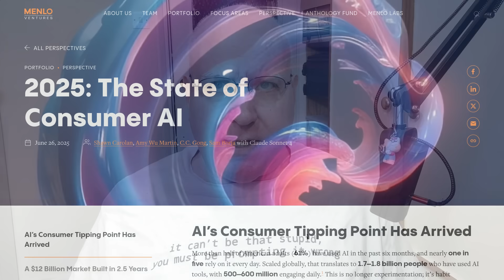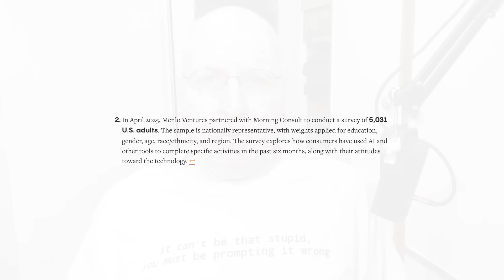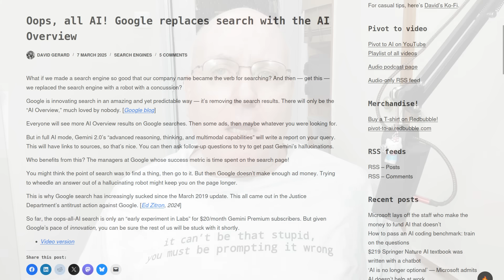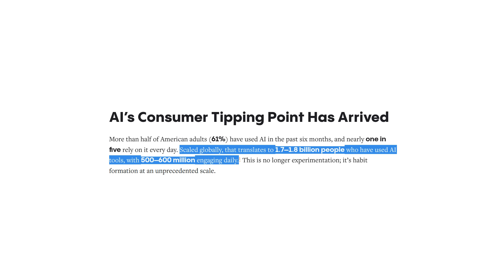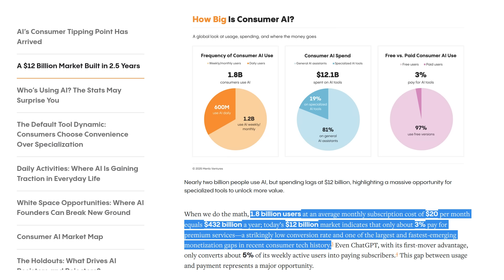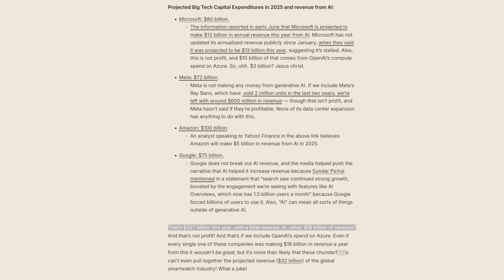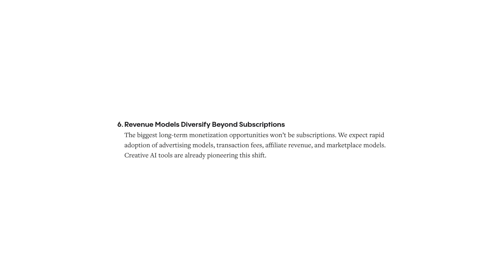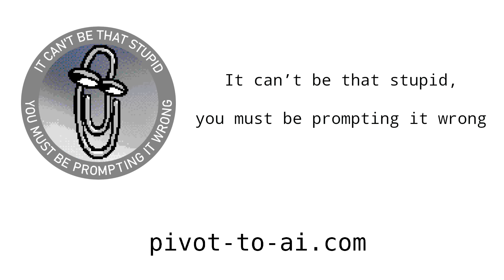Only 3%* of US AI users are willing to pay a penny for it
Just imagine that 97% conversion opportunity!